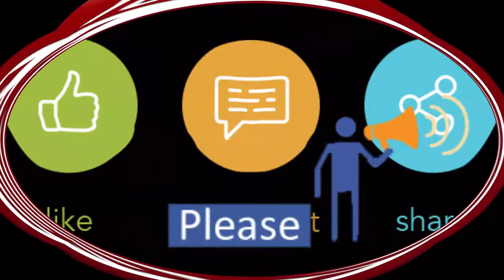Ki jala diye gela more FULL SONG | Hridoy Khan | Tapos | Porimoni